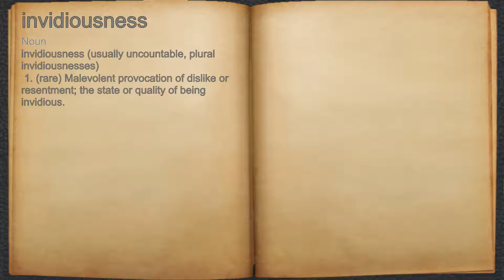What does invidiousness mean?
A spoken definition of invidiousness.

Intro Sound:
Typewriter - Tamskp